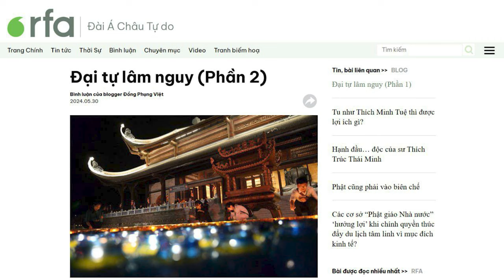Đại tự lâm nguy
Còn gì báng bổ Phật pháp hơn, khi cúng dường, giải nghiệp, tạo phúc, lại khiến cho tham quan thêm vững tâm, sau khi thẳng tay cướp đoạt phúc lợi của các giới, trấn lột dân lành, thì chi một ít làm “công đức”, là có thể thảnh thơi “ăn no, ngủ kỹ. Khi Giáo hội Phật giáo Việt Nam ghi công kẻ gian, trấn an kẻ ác, thì đại tự lâm nguy là tất nhiên!